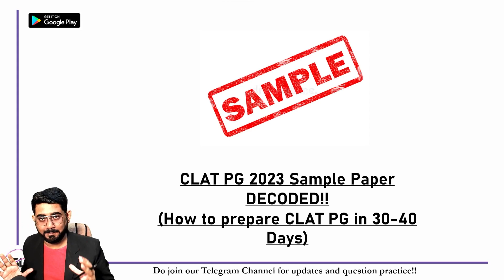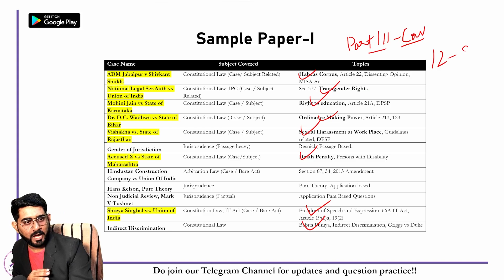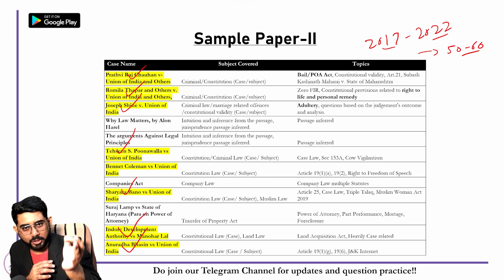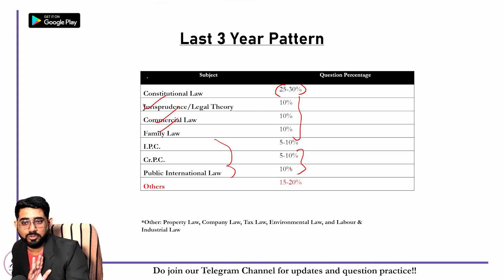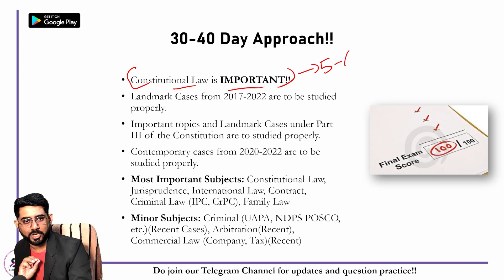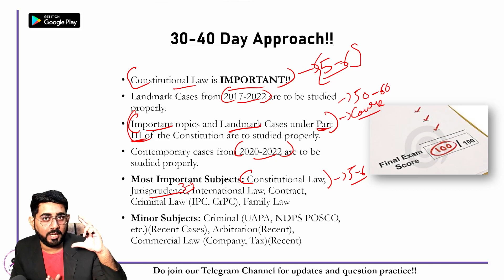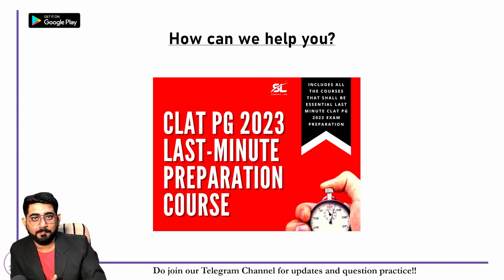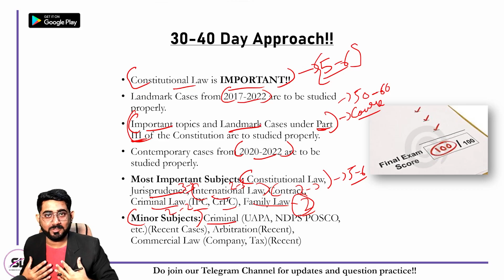CLAT PG 2023 Sample Paper Analysis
This video is made for CLAT PG 2023 exam preparation. This video shall cover all the aspects of the CLAT PG exam.